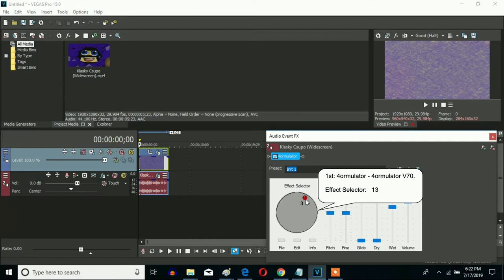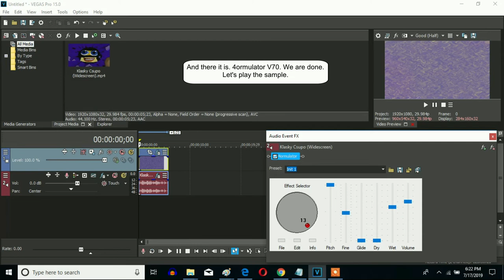How To Make 4ormulator V70 On Sony Vegas Pro